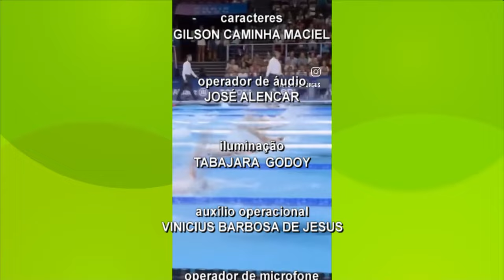TVE Esportes 02/09/2024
00:32 A nadadora Carol Santiago, atleta do GNU, quebrou esta manhã o recorde paralímpico dos 50 metros livre da categoria s13. Ela vai em busca do segundo ouro na França. O primeiro ela conquistou no sábado.
2:00 Agora vôlei. E no estúdio do TVE Esportes Edu Guedes, técnico da equipe masculina da SOGIPA, que vai disputar a Superliga C, competição nacional que vai reunir em outubro clubes das 27 federações estaduais.
08:42 Gauchão feminino de futebol. A competição chegou à terceira rodada, e as gurias não economizaram nos gols.
10:24 Pela Liga Nacional de Futsal, a ASSOEVA perdeu mais uma partida, mas se livrou da ameaça de rebaixamento.
11:47 Hora da bola oval, com destaque para a vitória do Santa Maria Soldiers na liga BFA.